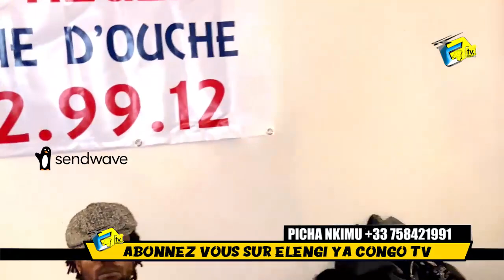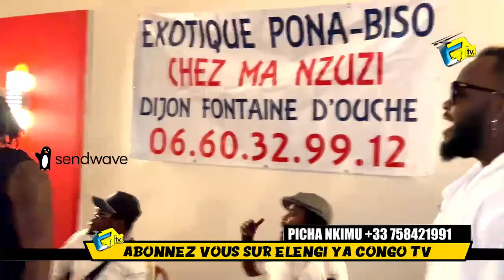Combat Retour KABUYA AYELI BERCY MUANA Na MAPIPO Mabé Intervention MODOGO Na ECHAPPE